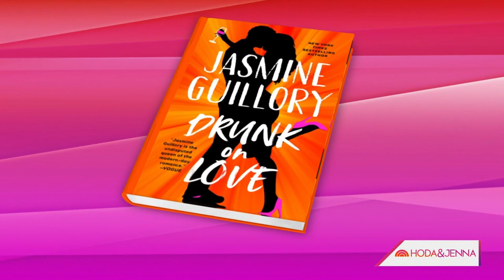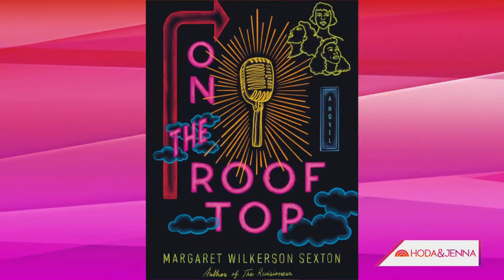Jasmine Guillory On Reese Witherspoon Bringing Her Books To TV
Author Jasmine Guillory talks about her new novel “Drunk on Love,” deciding to switch her career to writing, and gives her best fall book recommendations. She also announces that Reese Witherspoon is developing a show based around some of her books.